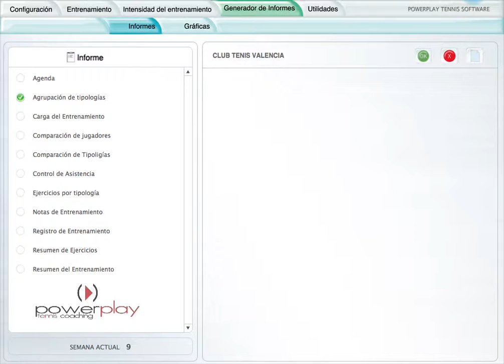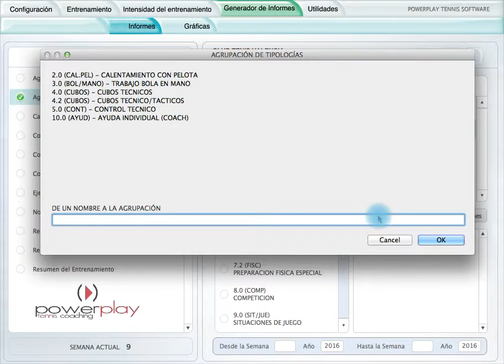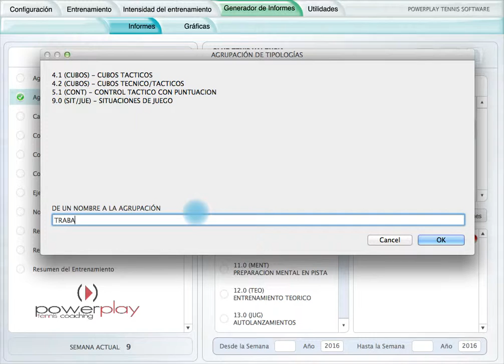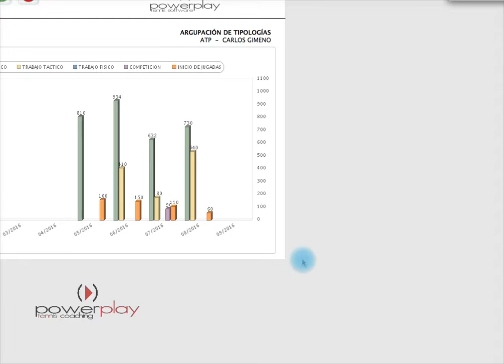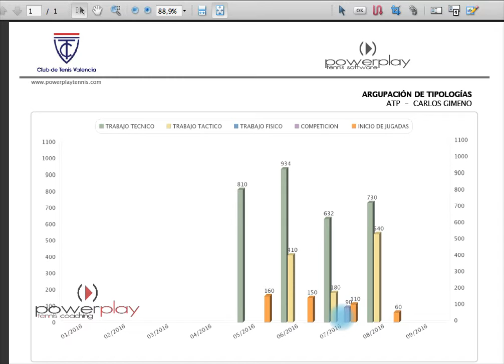Powerplay Tennis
Powerplay Tennis Coaching
Agrupación de tipologias.